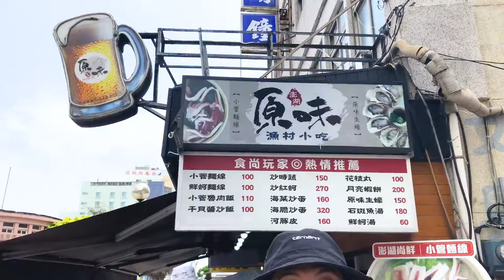澎湖4天3夜 澎湖花火節夏日之旅～｜Penghu Vlog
第一次來到澎湖
原來這裡比想像中的還要大上很多
沒有出海也還是有很多景點可踩

離島差不多要蒐集完了
期待下次出發蘭嶼去

《澎湖景點＆美食清單》

景點：
觀音亭（花火節觀看點）/ 二崁聚落 / 天堂路
山水沙灘 / 林投沙灘 / 龍門沙灘
林投公園 / 及林春 / 小池橋雙曲橋
池西岩瀑（九孔瀑布）/ 池東大菓葉玄武岩
跨海大橋 / 外峖漁港 / 篤行十村

美食：
漁市場 / 原味漁村小吃 / 美東芳牛肉麵
吳家小館 / 回家炸粿 / 三山商號工夫刈包
鍾記燒餅 / 巷仔內仙人掌冰 / 光和咖啡
玉冠嫩仙草 / 紫玉仙草 / 海砂屋